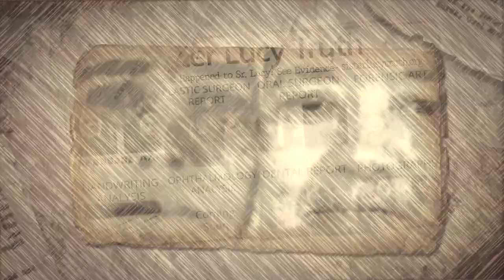Fatima Crime The Trailer. Which filmaker will open up this story for the whole world?